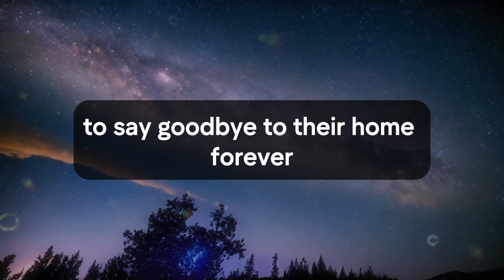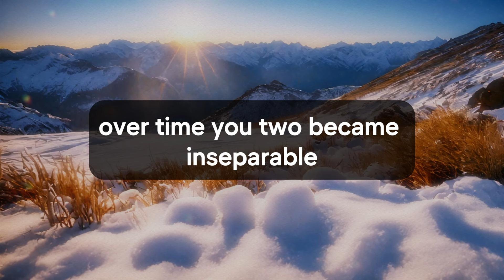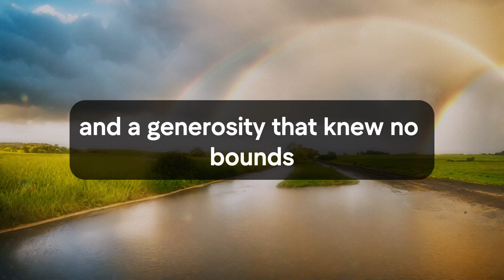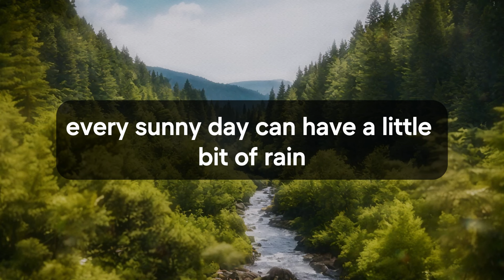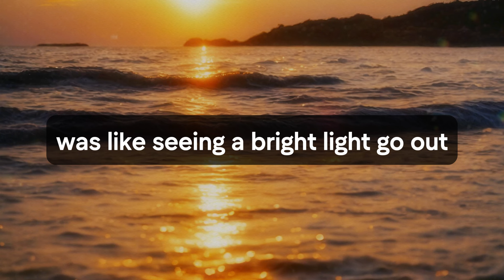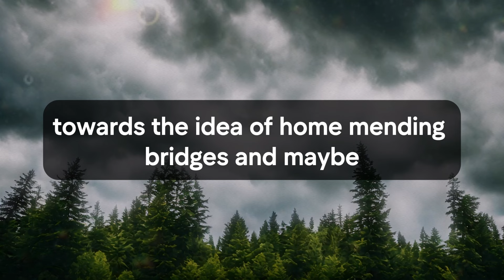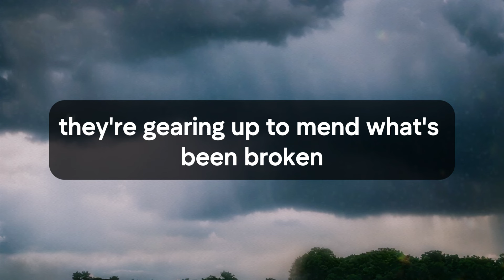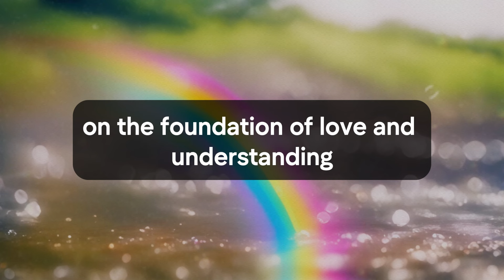🛑💌 God Message Today | Someone has made a big mistake to leave you for... | God Says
Jesus christ
Faith quotes
God Blessing Message
God thought
Universe Message
Angel message
Angel messages
Urgent god Message
Lowofattraction
Lord Message
God helps
universe message for me
bible quotes
God says
Jesus Message
God Message
God's Message